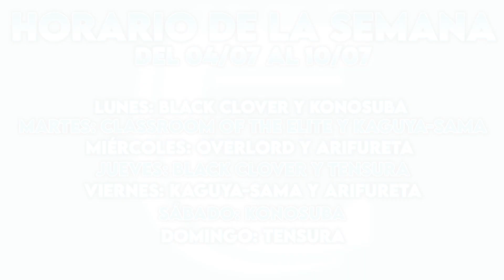¡YAMI, YUNO Y ASTA ACABAN CON EL DIABLO! - REACCIÓN EPISODIO 119 BLACK CLOVER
¡¡Buenas gente!!

Hemos decidido reaccionar a Black Clover. Hoy os traemos el capítulo ciento diecinueve. Si os gusta la serie y queréis que la reaccionemos entera no olvidéis darle muchísimo apoyo ya que es una serie muy larga. Dejad un me gusta o un comentario para apoyarla, lo agradeceríamos mucho ^^